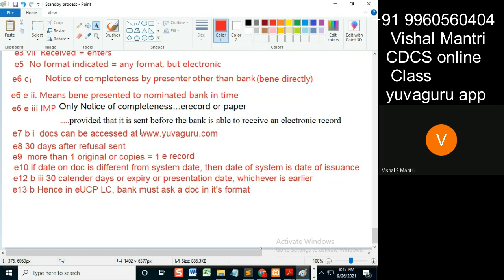CDCS class eUCP 25092021 watermark#shorts83